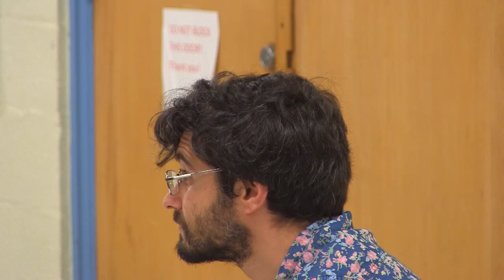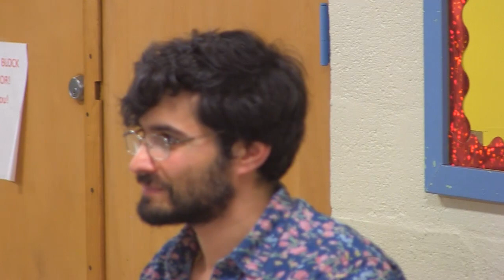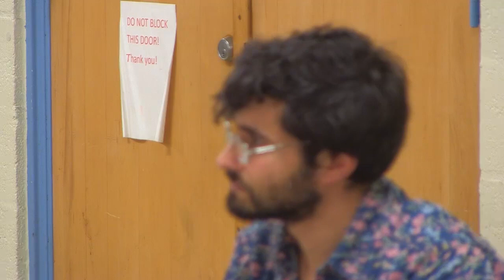Conway Marijuana Outreach - February 2, 2019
A public outreach session related to plans for a new organic marijuana dispensary on Main Poland Road. Recorded February 2, 2019 at Conway Town Hall.